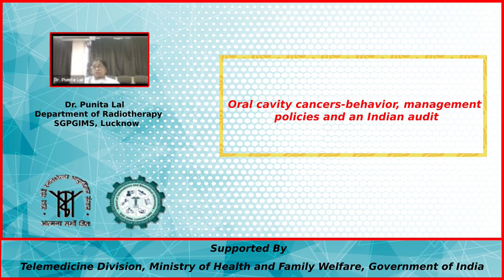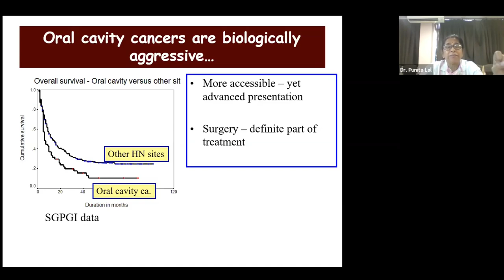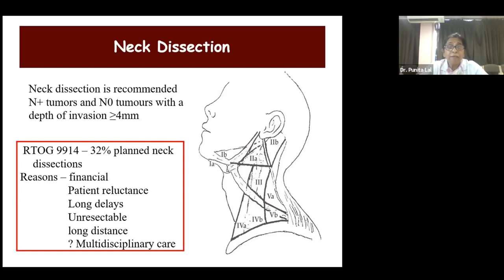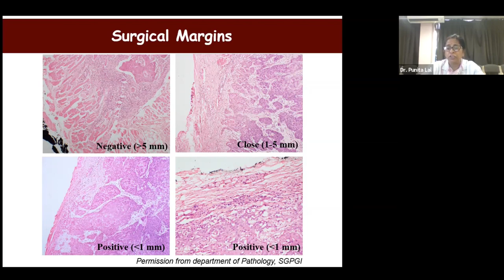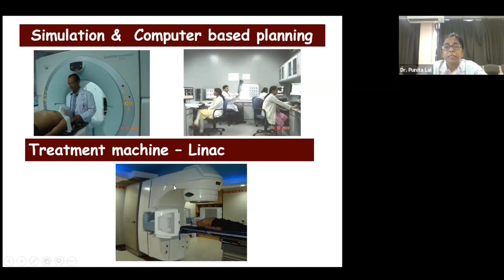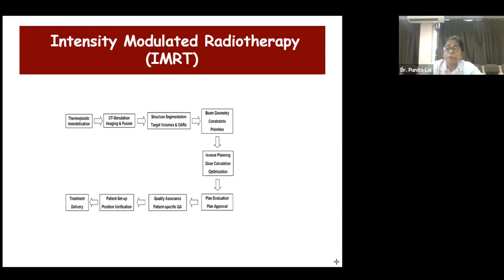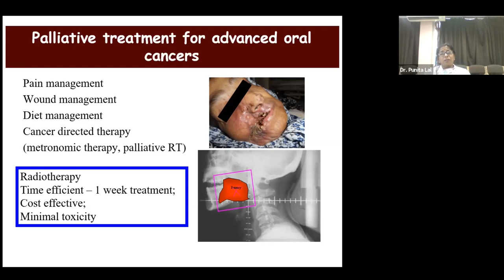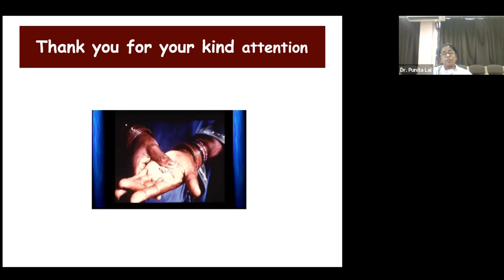Oral cavity cancers by Dr Punita Lal, Radiotherapy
SGPGIMS, Lucknow